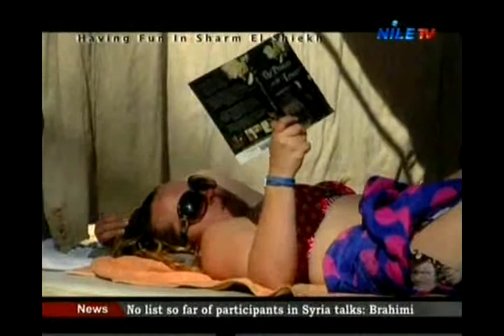having fun 25 11 2013